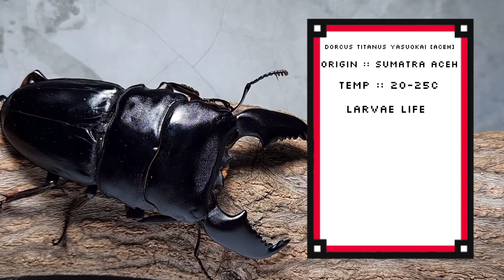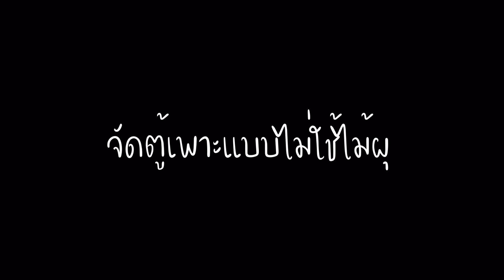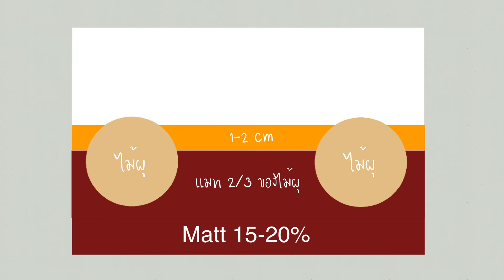[BeetleDex]Ep.6 - Dorcus Titanus Yasuokai (Aceh) ด้วงคีมฟันเลื่อยอาเจะห์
Dorcus Titanus Yasuokai
Origin :: Sumatra Aceh
ด้วงคีมยักษ์